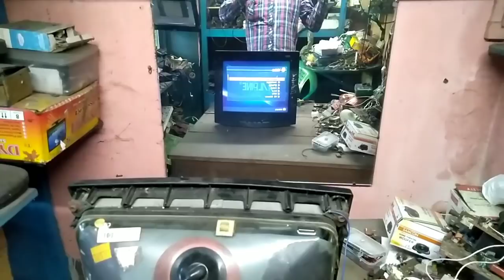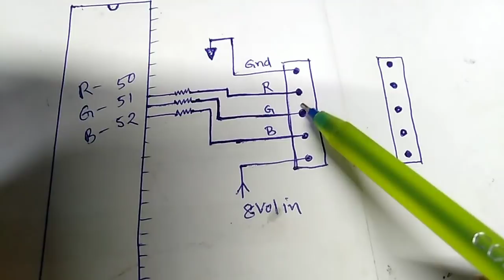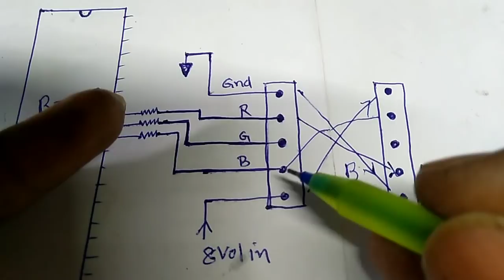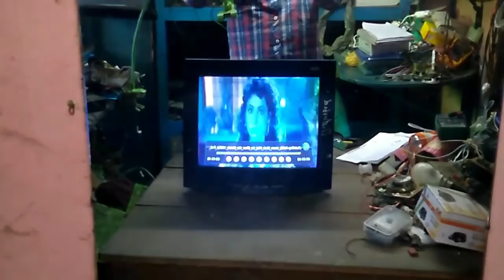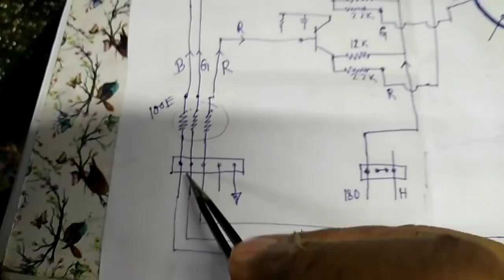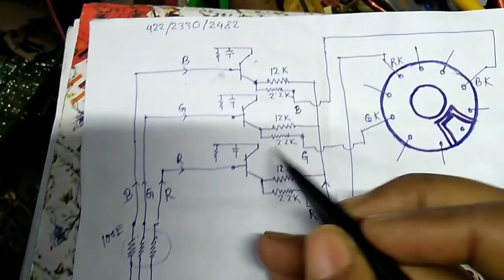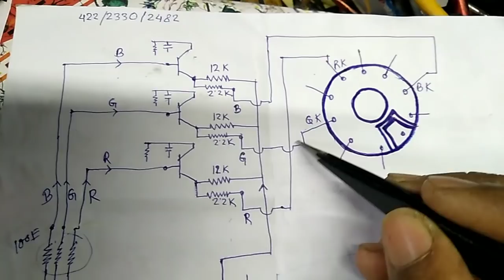RGB Colour signal alternate connection experiment in CRT TV.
Red colour signal. Green colour signal, Blue colour signal experiment. 📺📺📺

🎆 Products buy link 👇👇👇👇👇
HTC DM-98 Digital multimeter.

Unity digital multimeter.

UNI-T U-33 Digital multimeter